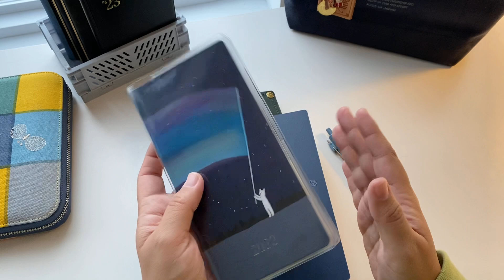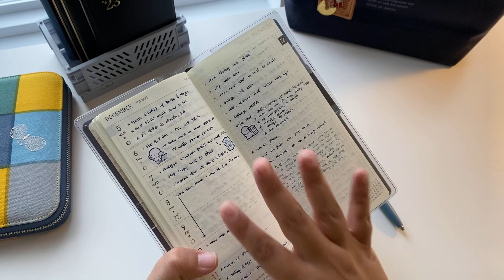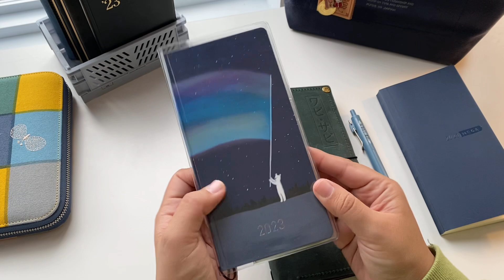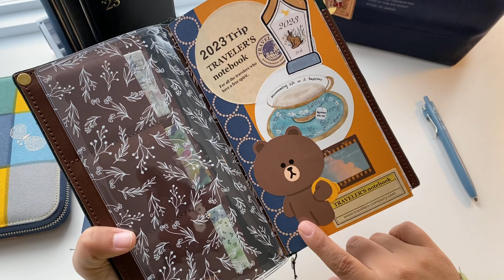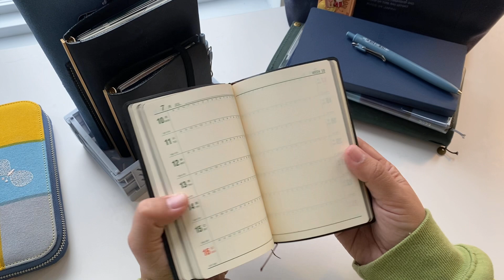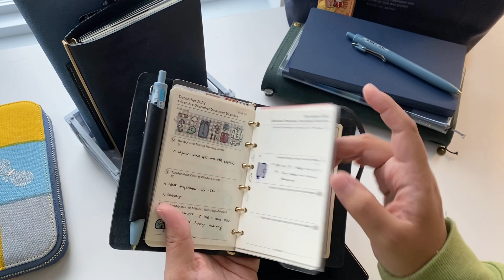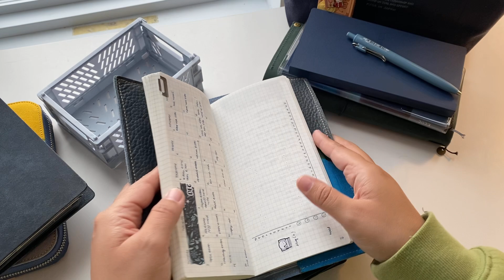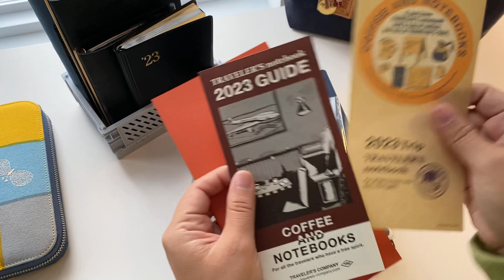Planner Line Up 2023: planner and journals - Collab with @dr_alvaplans and @quoththecrow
Hi everybody! This video I am sharing my 2023 line up together with @dr_alvaplans and @quoththecrow so make sure to go check their videos! :)

I am using a Hobonichi weeks mega sneaker and a Hobonichi Weeks English Edition Aurora, and a Travelers notebook in standard size.

Favorite pens:

Fountain pen sticker from @toxmot

**Giveaway details: please make sure to watch the rules in the video, and that you are ok sharing an address with me. I'll share the winner on January 1st in this description, and in a future video :)